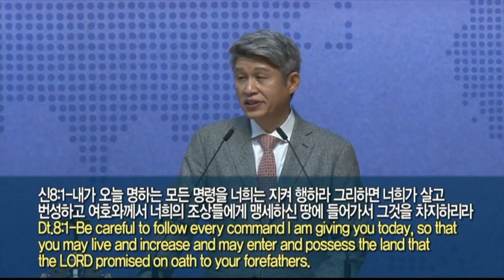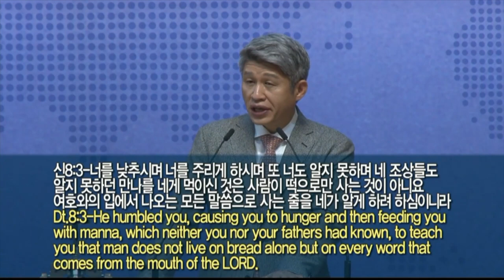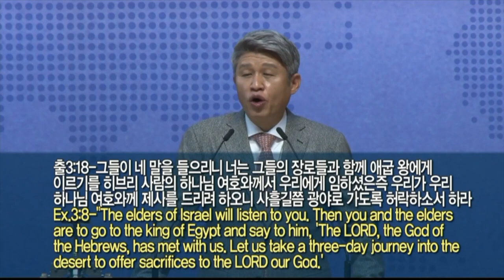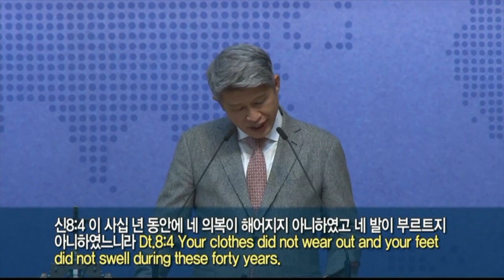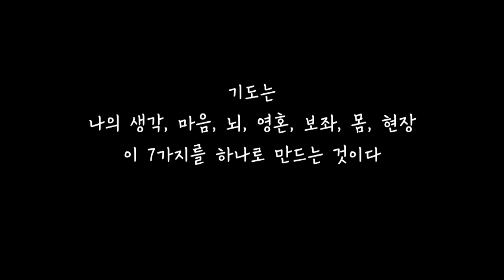20211031 주일 강단메세지 요약 " 이스라엘이 차지할 아름다운 땅 " ( 신명기 8장 1-10절 )